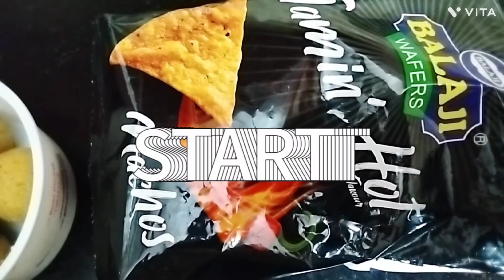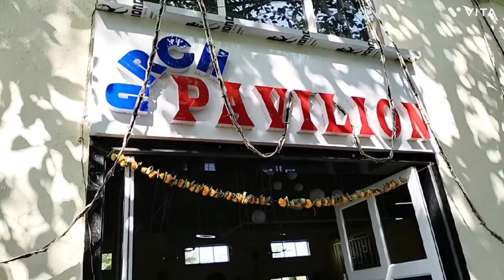|Bhivpuri Road trip🚗|My college tour😍| Sab kuch badal gaya yahaan☺️| Fun filled trip😀| vlogs|